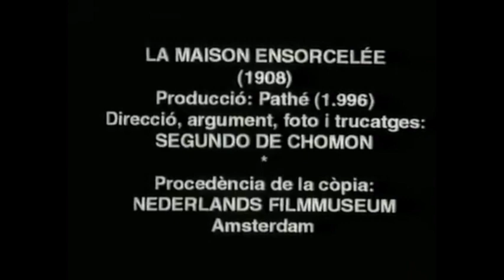The Rape of the Swan, Power Dynamics, Inequalities, Part One of Three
Indepth examination of the logic and rationales regarding how power dynamics relate to coercion, consent and gendered dynamics.

Set to the visuals of 'The Haunted House, 1908'  segundo de chomon, musical score selected works of john prine.

00:00 Intro
00:05 Countdown
00:41 'Clay Pigeons', john prine
02:06 'The Haunted House, 1908', segundo de chomon
06:34 'Long Monday', john prine
10:30 'Some Humans Ain't Human', john prine
17:33 'Other Side Of Town', john prine
22:27 'In Spite Of Ourselves', john prine and iris dement
27:31 'Summer's End', john prine
31:13 'It's A Big O' Goofy World', john prine
36:24 'Day Is Done', john prine
38:31 Ending Montage